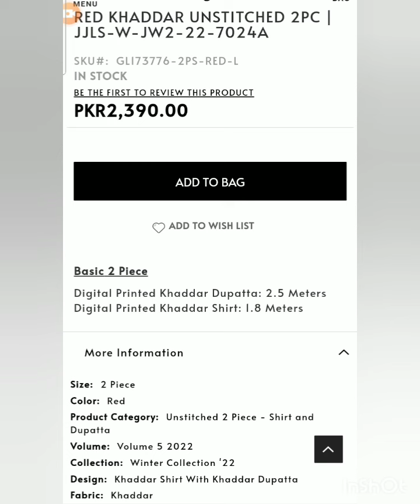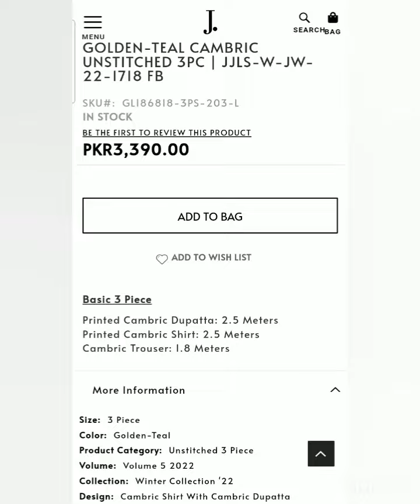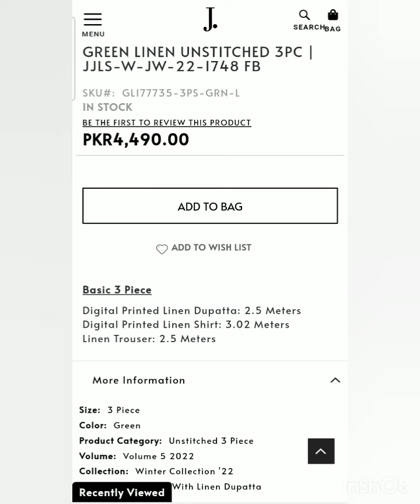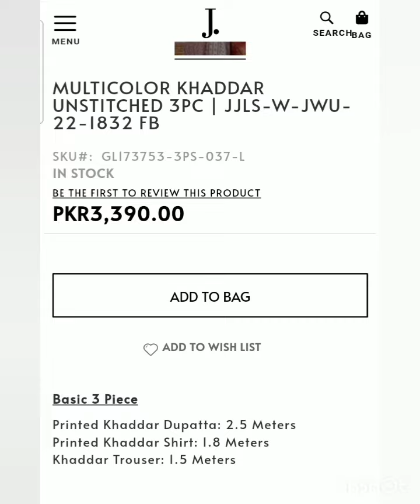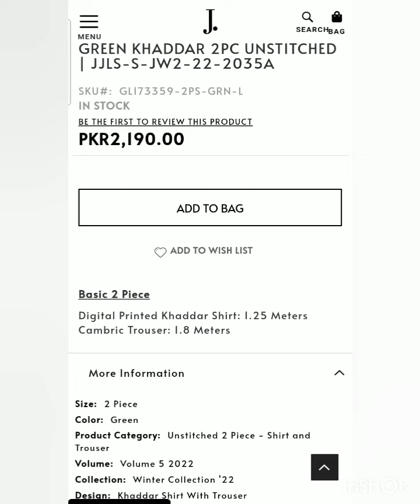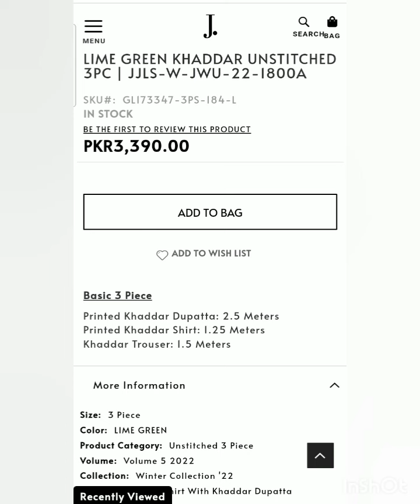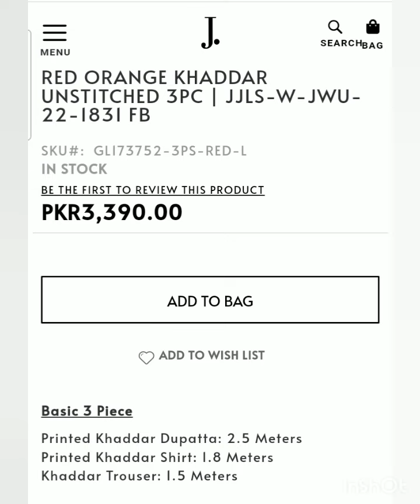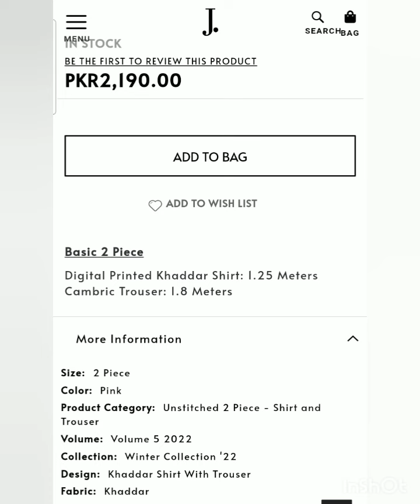j. junaid jamshed winter collection 2022 vol -5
winter dresses
winter-collection2022
junaid jamshed new winter collection 2022